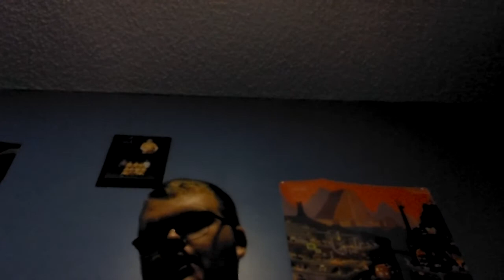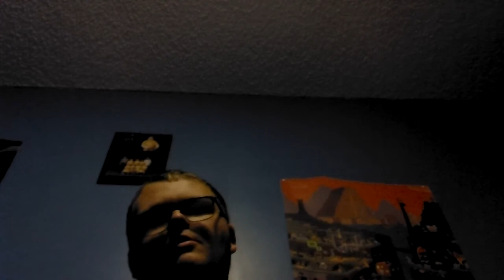Purple Regiment News Podcast #4: Friday Rehearsal, Upper State and Next Week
Welcome to my 4th Purple Regiment News Podcast.

This week I'll be discussing about Friday's Rehearsal, as well as Upper State, and our final week of Marching Band Season. It's almost over guys!! We can do it!!